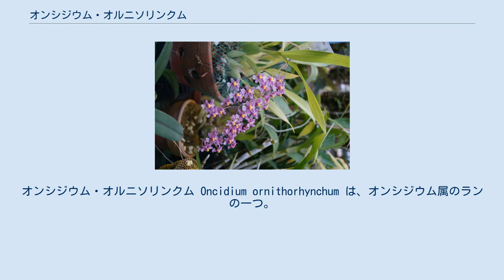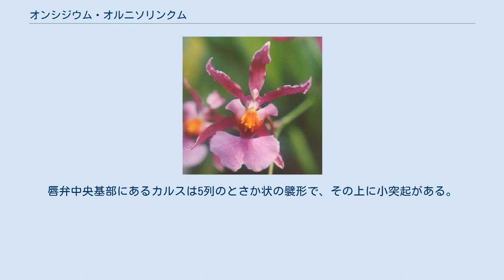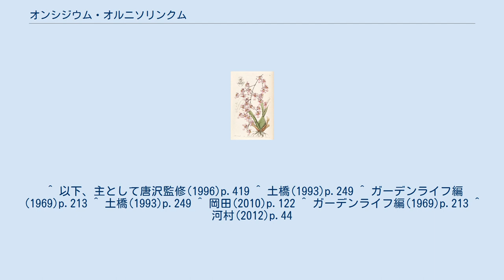オンシジウム・オルニソリンクム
オンシジウム・オルニソリンクム Oncidium ornithorhynchum は、オンシジウム属のランの一つ。
この類では小型で、紫系の花色とよい香りをもつ。
 常緑性の多年草で着生植物。
この属では比較的小型種。
偽鱗茎は卵形でやや扁平、長さ約5cm、先端には2枚の葉が着き、基部の苞にも葉状部がある。
葉は長さ20-25cm、狭披針形でやや草質。
 花期は秋から冬。
花茎は基部の苞の内側から伸び、長さ30cmほどになり、円錐花序に多数花をつける。
花茎をバルブの両側から出すことが多い。
花は径2,5cmほど、萼片と側花弁はほぼ同型同大で同色。
唇弁は大きく3裂し、側裂片は三角形、中裂片は倒心形、ないし腎臓型、つまり横長で先端がややくぼむ。
唇弁中央基部にあるカルスは5列のとさか状の襞形で、その上に小突起がある。
蕊柱の翼片は斧形から三角形。
 花色には変異が多く、紫色から淡桃色まで、斑紋にも変異がある。
唇弁のカルスは黄色。
また、花には香りがある。
 メキシコからコスタリカまで、分布域は広い。
小型なのでミニオンシといわれるものの一つ。
また、栽培も容易。
また、甘い香りがあるのも魅力となっている。
その香りはバニラに近く、甘い香りのランの代表的なものの一つとされる。
 ^ 以下、主として唐沢監修(1996)p.419 ^ 土橋(1993)p.249 ^ ガーデンライフ編(1969)p.213 ^ 土橋(1993)p.249 ^ 岡田(2010)p.122 ^ ガーデンライフ編(1969)p.213 ^ 河村(2012)p.44